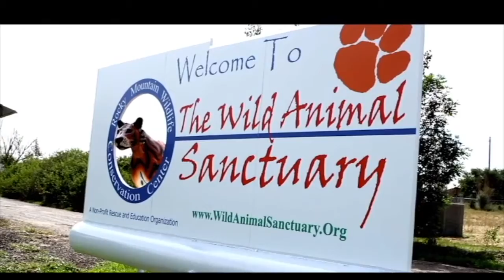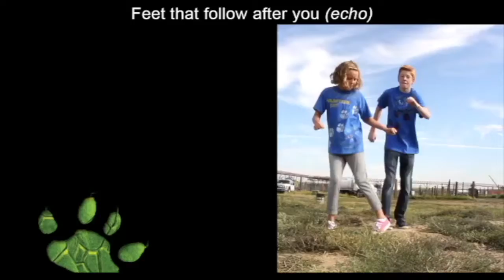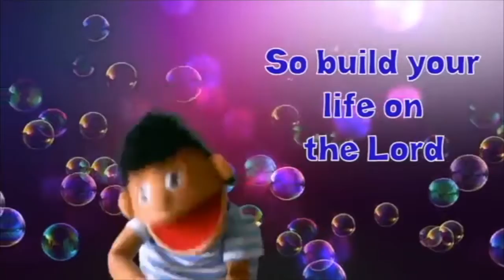Elementary Sunday School, November 1, 2020, Parable of the Wise Man and the Foolish Man #6